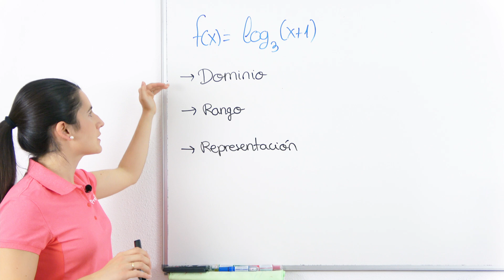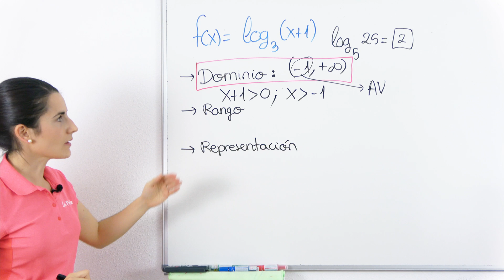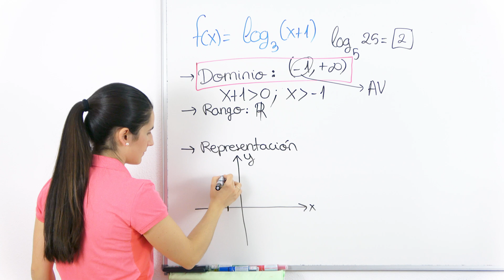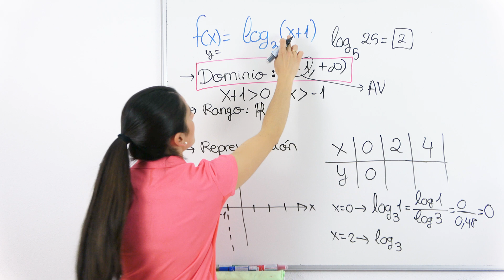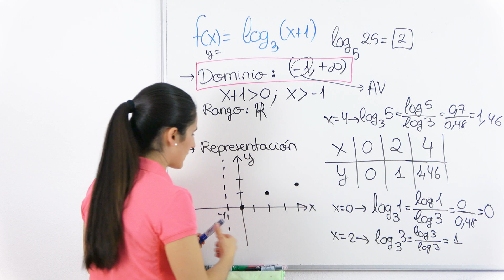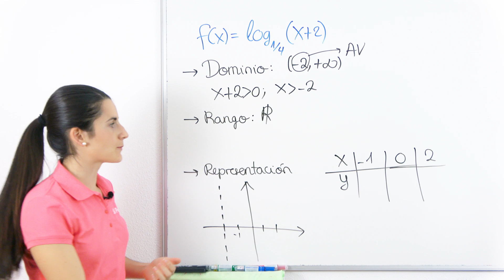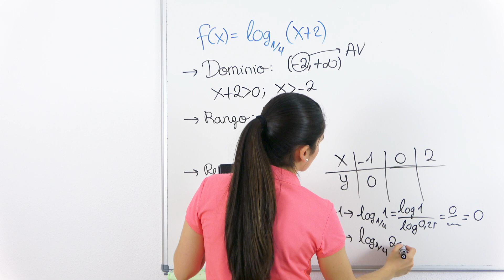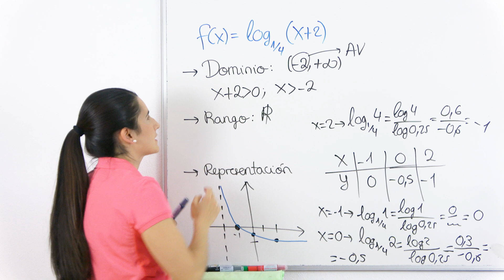Funciones LOGARÍTMICAS 📈 Dominio, Rango y Representación Gráfica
Aprende las características de las Funciones Logarítmicas y cómo averiguar Dominio, Rango y hacer su Representación Gráfica.

⏰ TIEMPOS:
00:00 Introducción
00:15 Características
01:50 Dominio y Rango
03:50 Representación gráfica
08:00 Ejercicio para practicar